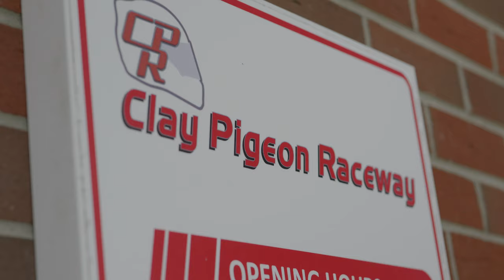Clay Pigeon Raceway IKR Main Series 2023 | Go-Karting Thrills & Excitement!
Buckle up and experience the adrenaline-pumping action from the Clay Pigeon IKR Main Series 2023! This heart-racing promotional film captures the intense competition and high-octane thrills of go-karting at its finest.

Get ready to witness the skills and determination of talented drivers as they navigate the twists and turns of the track, pushing their karts to the limit. From the pint-sized Honda Cadet and Rotax Cadet classes to the lightning-fast Senior Rotax and 177 Rotax categories, this event showcases the best of the best in the world of go-karting.

Immerse yourself in the sights and sounds of the Prokart, Pitbike, Minimax (2022 Specification), and Junior Rotax classes, where drivers of all ages and skill levels compete for glory on the tarmac.

Captured with stunning cinematography and expert drone footage, this promotional film offers a front-row seat to the excitement of the Clay Pigeon IKR Main Series. Get ready to feel the rush as you witness the passion, precision, and pure adrenaline that define this exhilarating motorsport.

Don't miss out on the action – hit play and let the engines roar!